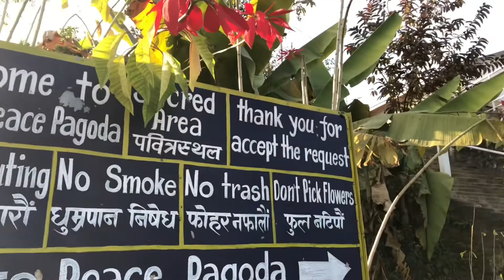1 DAY TRIP IN POKHARA | Travel Vlog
In this Vlog we will show you the best view on mountains in Pokhara.

Please enjoy with us!

Please watch our travel Vlogs  from Nepal